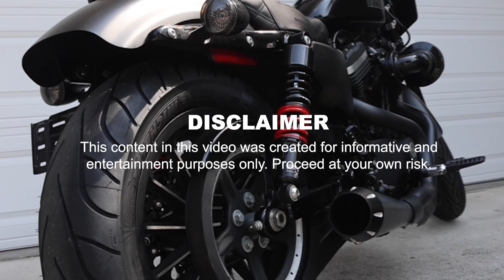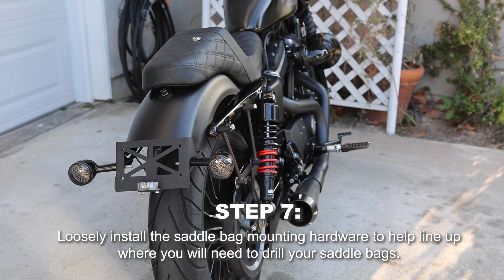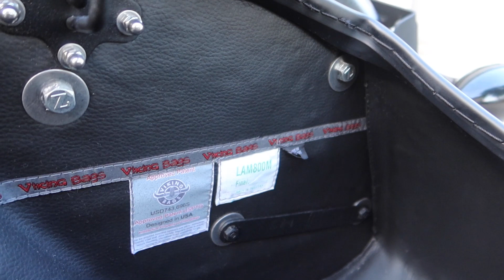How to Relocate License Plate & Install Locking Hard Saddle Bags on Sportster 2009-22 || Viking Bags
In this video, we'll go over how to install a set of @VikingBagsYT Lamellar Raven Extra Large Shock Cutout Matte Motorcycle Hard Saddlebags and License Plate relocation mount for late model Harley-Davidson Sportster XL883/XL1200.